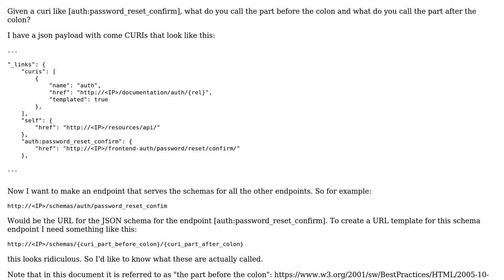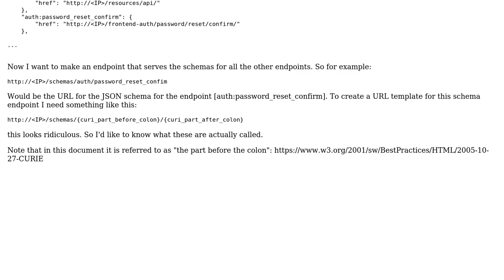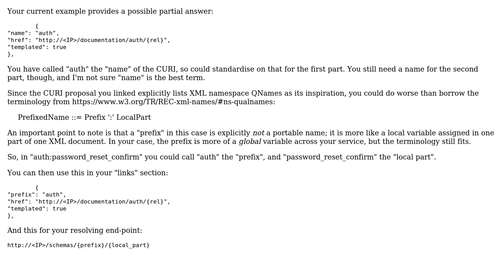Software Engineering: What is the correct terminology for the components for a CURI?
With thanks & praise to God, and with thanks to the many people who have made this project possible! You are responsible for your own actions.